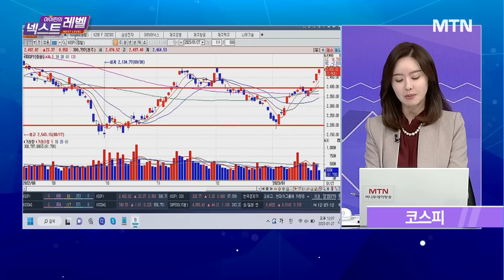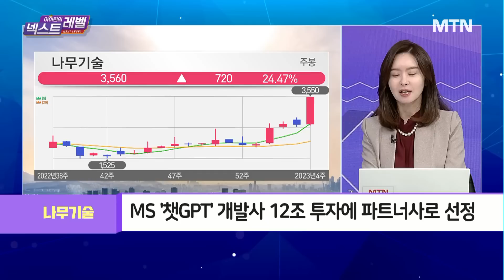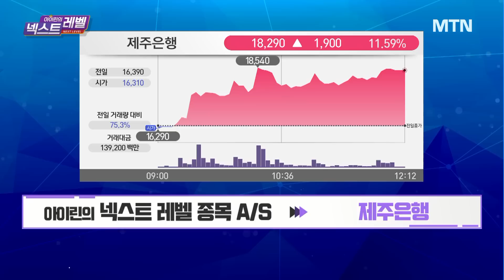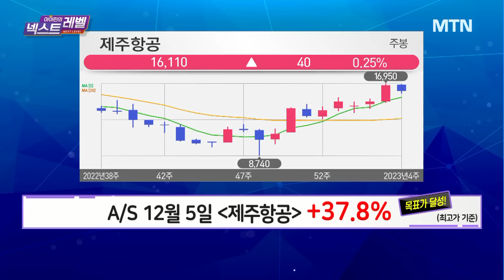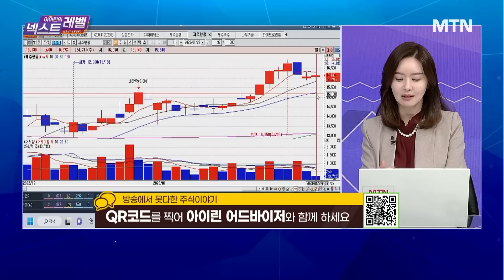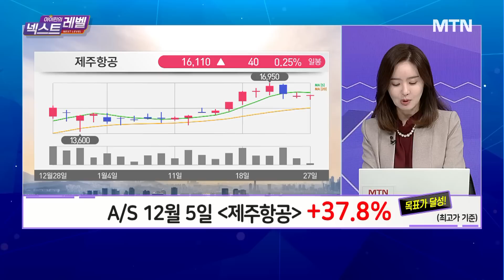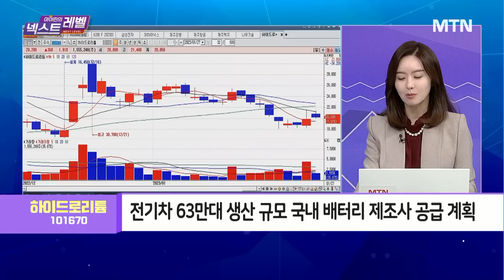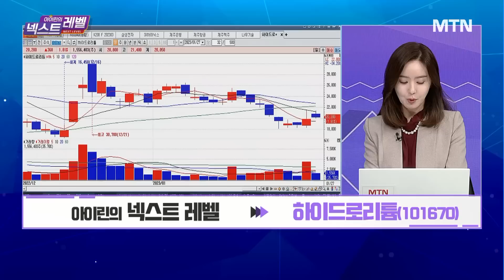[아이린의 넥스트레벨] 정책적 지원 '리튬 프로젝트'관련주 탑픽은 이 종목?!'하이드로리튬' / 머니투데이방송 (증시, 증권)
01/27 오후장 작전타임

(출연) 아이린 / 주식명가 MTNW 어드바이저

Q. 아이린의 오늘장 '체크 포인트'는?
- 美 경제성장률 시장 예상치 대비 상회
- 美 고용지표 여전히 견조

Q. 아이린의 TODAY 특징주는? 나무기술

*아이린의 넥스트 레벨 종목 A/S 제주은행
*아이린의 넥스트 레벨 종목 A/S 제주항공
*아이린의 넥스트 레벨 종목 A/S 제주맥주

▶아이린의 넥스트 레벨 하이드로리튬
- 한무보, 포스코홀딩스 리튬 프로젝트에 약 6,400억 금융지원
- 전기차 63만대 생산 규모 국내 배터리 제조사 공급 계획
- 매수가: 현재가~20,000원 / 목표가: 23,000원 / 손절가: 18,000원